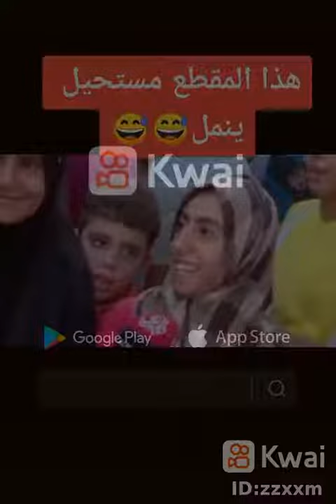مينمل منه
Shors مرحبا يا أصدقاء !!!
"OMG Video" هو قناة إدخال والحفاظ على لحظات عظيمة حول حياتك. انها لحظاتك مضحك ومحبوبتك ... انها متعة جدا. هدفنا هو جلب الضحك وتريد أن ترى الحياة كبيرة.
إذا كان لديك لحظات مضحكة وتريد مشاركتها مع الجميع عن تلك اللحظة الرائعة.
  إذا كنت تحب قناة يوتيوب لدينا، يمكنك الاشتراك قناتنا لا تفوت أي فيديو رهيبة.
## اتمنى لك يوم جيد! شكرا لكم جميعا :)) Karima&mohssin:عام_هجري_سعيد تحدي_الموسيقى الفكاهة_مغربية مرحبا يا أصدقاء !!!
## اتمنى لك يوم جيد! شكرا لكم جميعا :)) علي,:clips